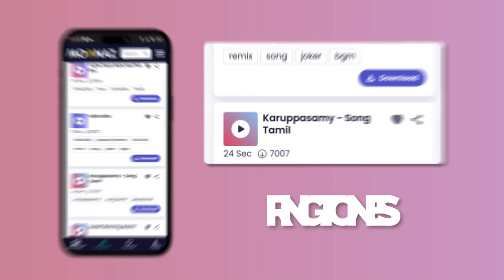Chris Brown - Under The Influence | Magic!, Ruth B.,...